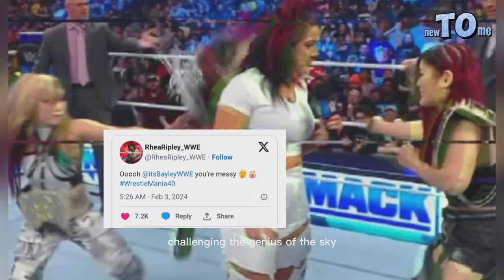Rhea Ripley sends a message to Bayley after Damage CTRL betrays her on WWE SmackDown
Bayley reacted to being omitted from the WWE WrestleMania 40 banner